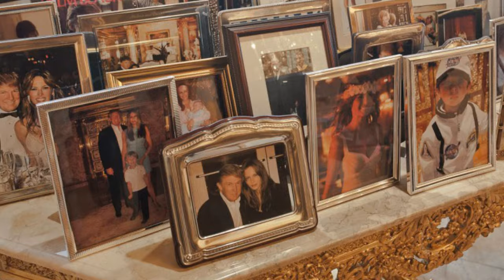★ Inside Donald and Melania Trump’s Manhattan Apartment Mansion | HD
Take a look inside Donald Trump’s opulent Manhattan Penthouse. Located at the Trump Tower in Manhattan, New York, Donald and Melania Trump live on the top three floors of this grand penthouse with breathtaking views of Central Park and Manhattan.

The Trump apartment, decorated in 24K gold and marble, was designed by Angelo Donghia in Louis XIV style.

The stunning penthouse apartment is the epitome of elegance and perfection.
►CONNECT WITH HOME & IDEAS !